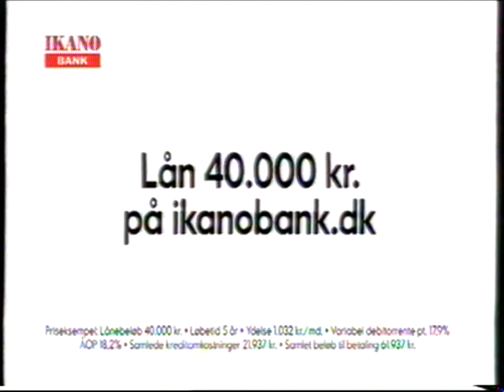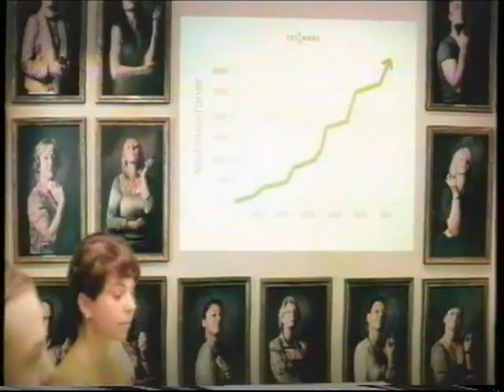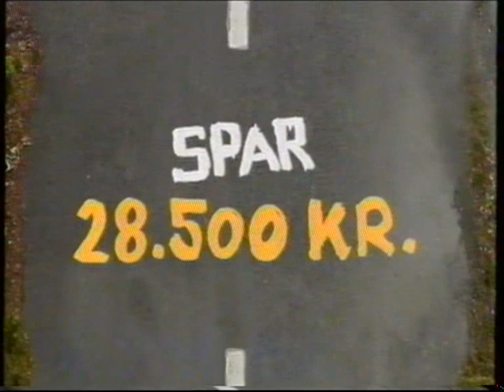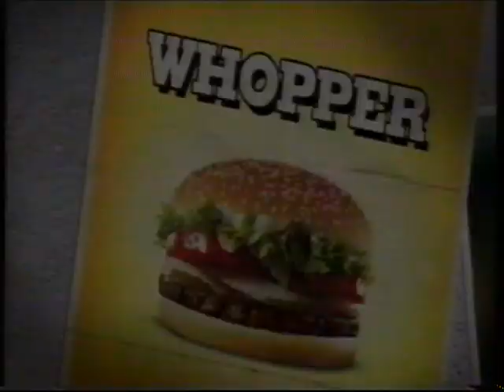TV2 reklamer fra 2011#24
Disse reklamer er fra september 2011. Og denne reklameblok indeholder:

* En halveret reklame for Spar.
* Reklame for KIA.
* Reklame for Lotto.
* Reklame for Love Film.
* Reklame for Ikano Bank.
* Reklame for Telmore, med Tommy Kenter.
* Reklame for Skoda.
* Reklame for M&M's.
* Reklame for Storebælt.
* Reklame for loreal chreme med Jane Fonda.
* Reklame for Skoda, igen.
* Reklame for Svanekøkkenet.
Så afsluttes reklameblokken og ny begynder.
* En halveret star wars reklame for El giganten.
* Reklame for en whopper ved burger king.
* Reklame for codan.